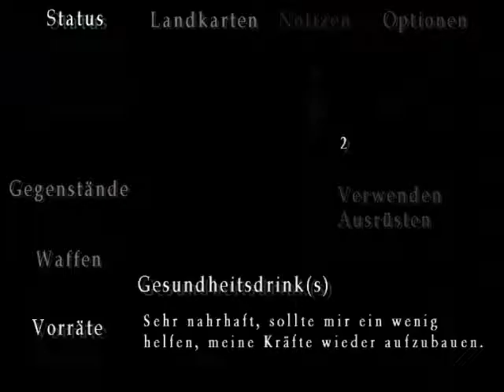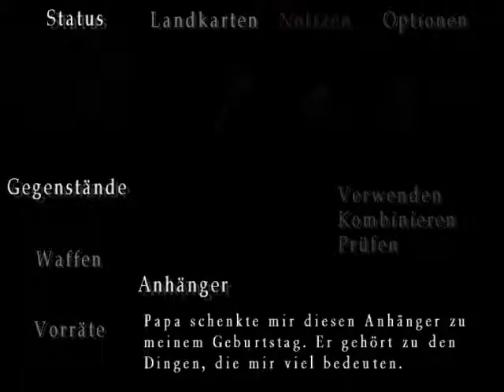Lets Play Silent Hill 3 - GERMAN #4 - Das ist Brot. NEIN ECHT ?! ;)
Sorry ich habe erst später gemerkt das ich da micro gar net anhatte und da wars schon zu spät ... :S Aber trotzdem mit Paar lachern ausgestattet (nicht von mir sondern das Spiel hat selbst gesorgt :)